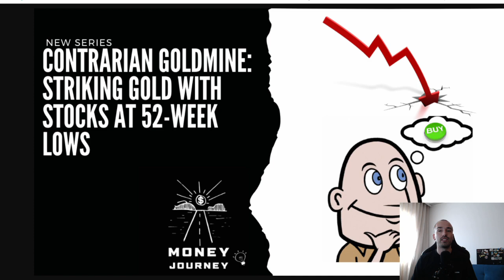Contrarian Goldmine: Striking Gold with Stocks at 52 Week Lows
Delve into the world of contrarian investing as we embark on a journey to uncover hidden gems among stocks that have fallen to their 52-week lows. In this introductory video, we'll explore the concept of contrarian investing and why stocks at 52-week lows can present unique opportunities for savvy investors.
Join us as we dive into the reasons why stocks reach these lows and how to identify those with the potential for a turnaround. We'll discuss the importance of fundamental analysis, assessing industry trends, and understanding company-specific factors that can influence a stock's future prospects.
This series is designed for investors who are willing to go against the grain and seek out opportunities where others see despair. Together, we'll uncover the potential treasures hidden within the depths of 52-week lows and explore strategies for turning these overlooked stocks into profitable investments.
Get ready to challenge conventional wisdom and embrace the contrarian mindset as we embark on this exciting journey to strike gold with stocks at 52-week lows!